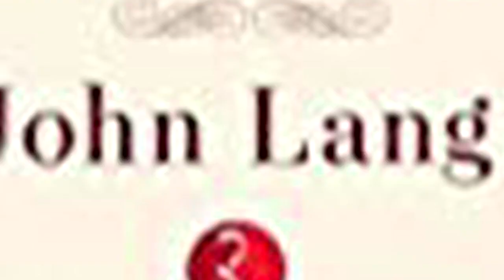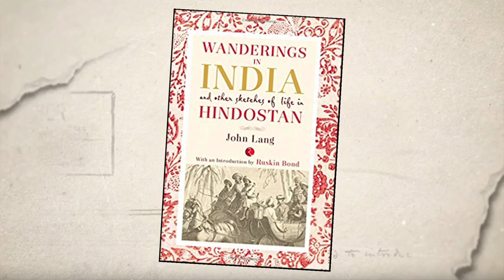रानी लक्ष्मीबाई को साक्षात देखने वाला अंग्रेज़, John Lang described Rani Laxmi Bai's beauty, voice